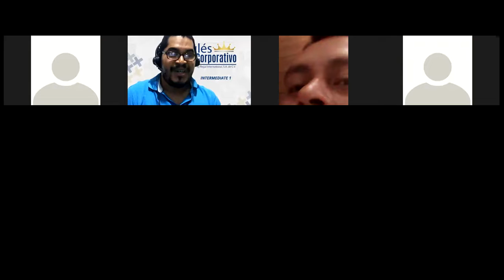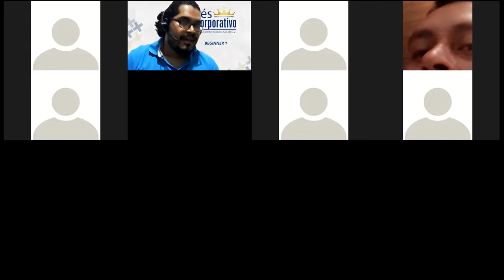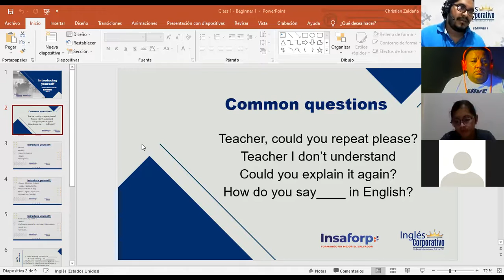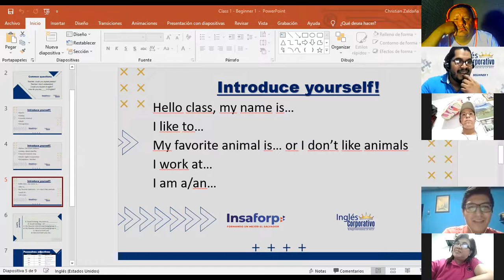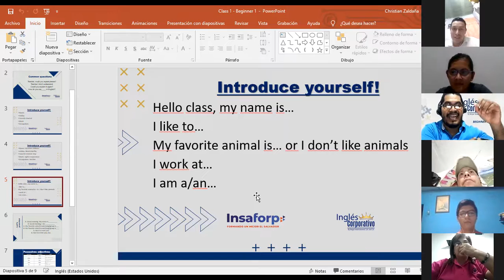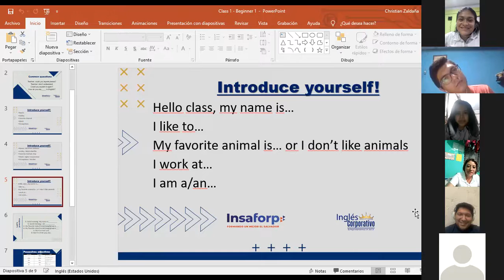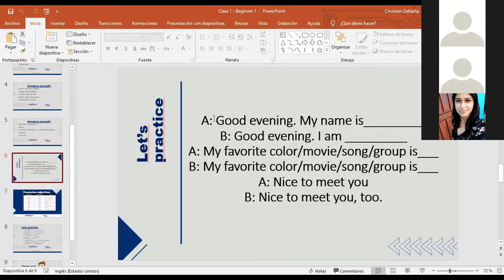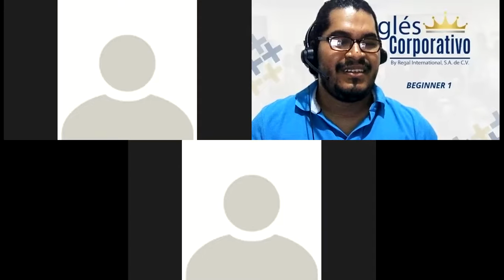Ingles Corporativo-Introducing yourself-P1-01-9-10-PM-11-21-2 - Day1